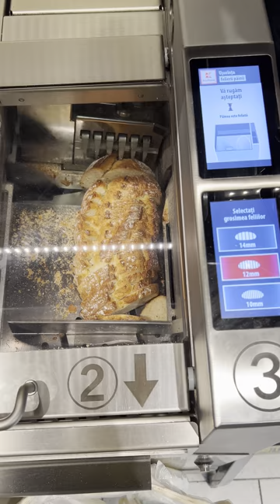Bread Slicing Machine in Kaufland - Moldova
There are such machines for cutting bread in every store.